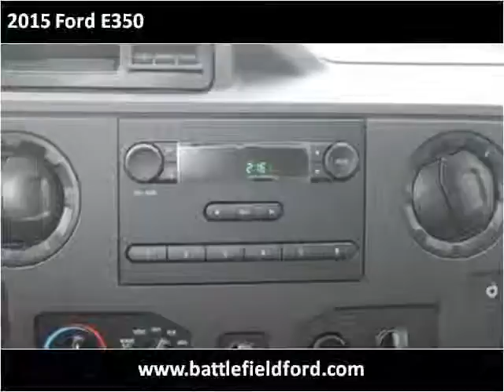2015 Ford E350 New Cars Manassas VA